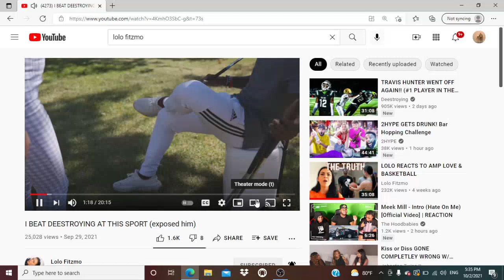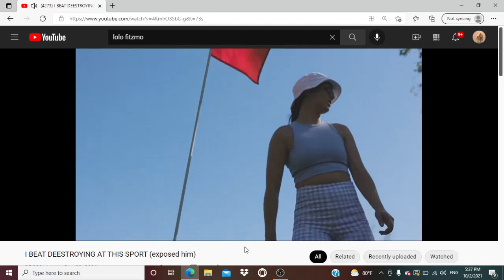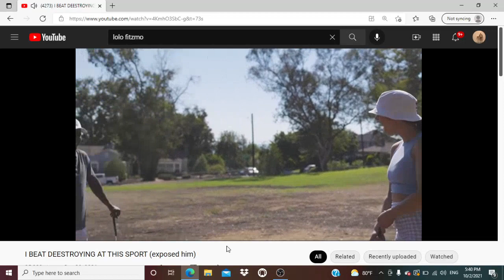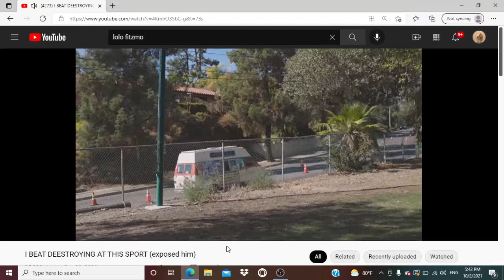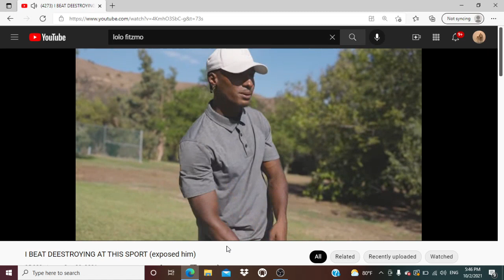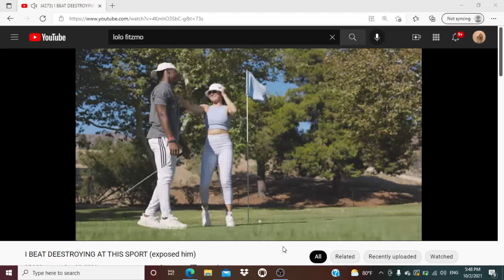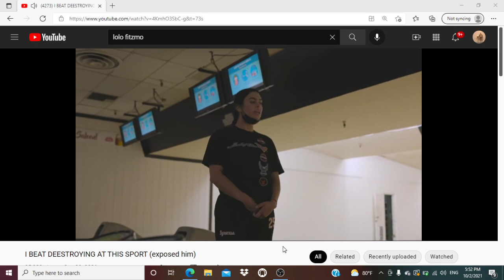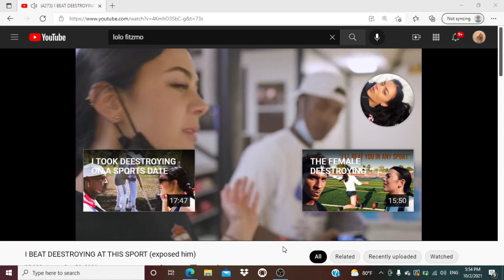LOLO FIZTMA" I BEAT DEESTROYINGGG AT THIS SPORT" REACTION!!!!